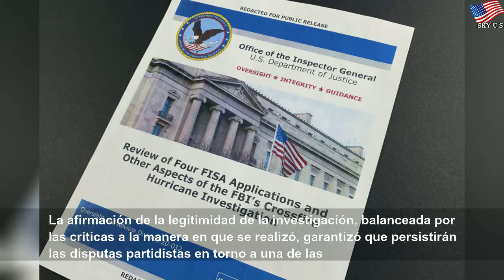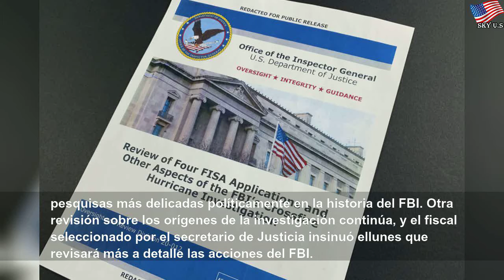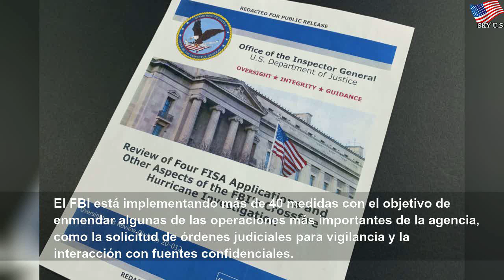Órgano interno: FBI tenía motivo para investigar caso Trump-Rusia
Órgano interno: FBI tenía motivo para investigar caso Trump-Rusia | Different Water